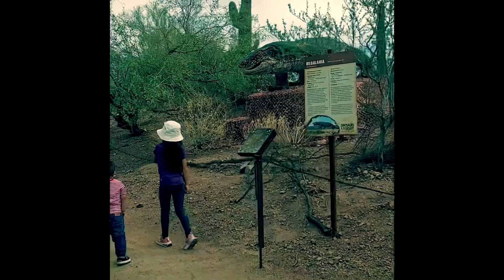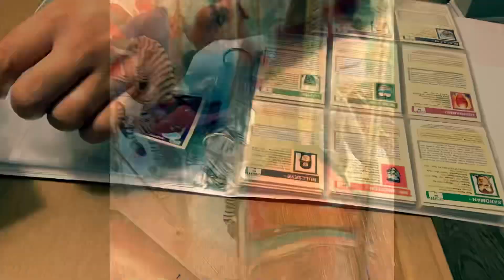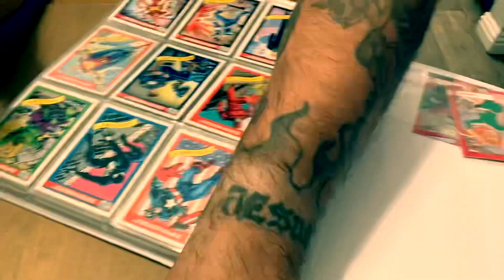Phx zoo Halloween trick or treating northern and central avenues